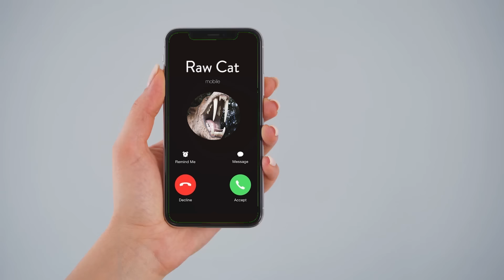The Natural Way To Play with your Cat: Prey = Play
In this episode of Cat Mojo, I explore the best play practices for you & your cat. I call it the boil & simmer technique, but don’t worry there’s no cooking involved! The only ingredients you’ll need are the right toys, a consistent approach, and the willingness to engage on their level. This recipe is passed down from one generation of cat to the next, for thousands of years, so you know it’s going to work for you!

Chapters
0:00 Introduction
1:04 Boil and simmer
2:52 Prey = play
4:43 Diminishing returns
5:51 The raw cat
7:46 Recap
9:15 Closing
10:32 Bloopers